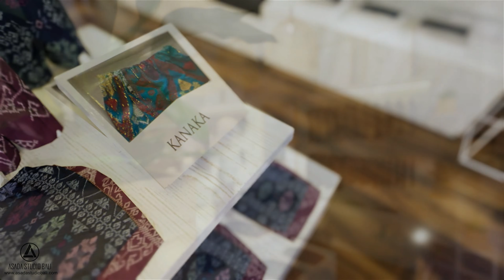Design Interior I Shop I By Asada Studio Bali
Interior design concepts for bali children's clothing!
Project : Retail Design
Client : @kanaka.babystuff
Design Completed : 2020